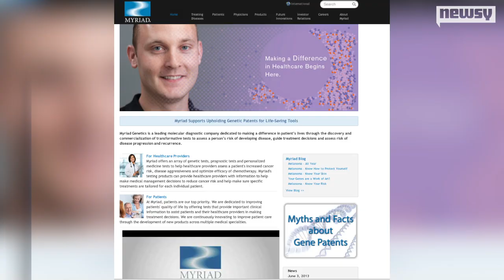Supreme Court Rules Human Genes Can't Be Patented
The high court rules synthetic genes are patent-eligible, but says no to naturally occurring genes.